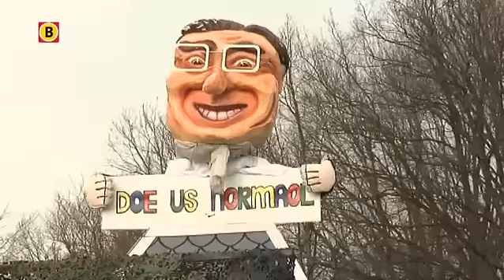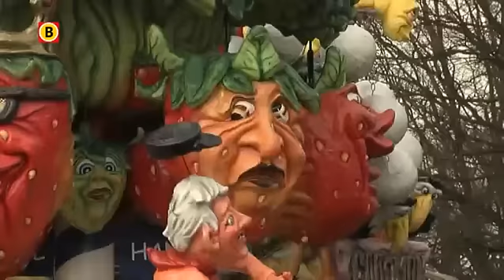Zondag: Altere (Halsteren)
Bij Omroep Brabant kun je tijdens carnaval tientallen optochten bekijken. Een overzicht van de grootste optochten vind je hier. Tijdens en na carnaval kun je hier ook de samenvattingen van verschillende optochten bekijken.